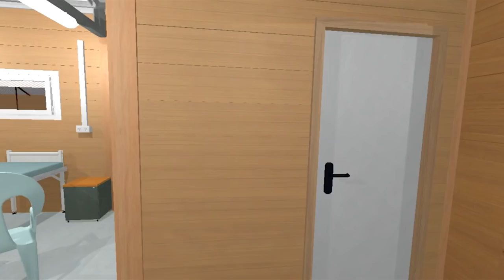MSF Virtual Reality | Hospital Design Using 3D Printing and VR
Designing a hospital involved the medical and logistical teams working around 2D drawings, but following the successful testing of 3D printing and virtual reality technology, this could soon be a thing of the past.